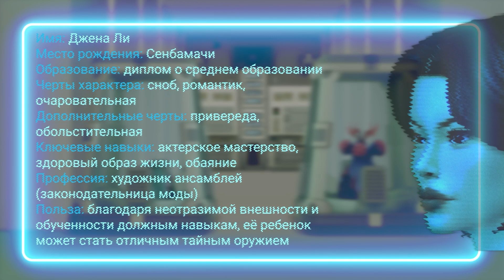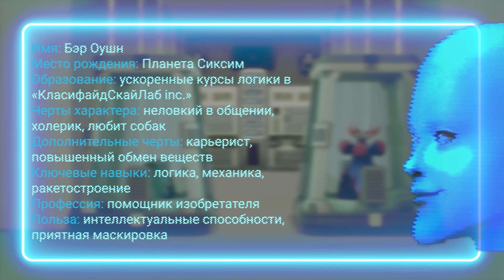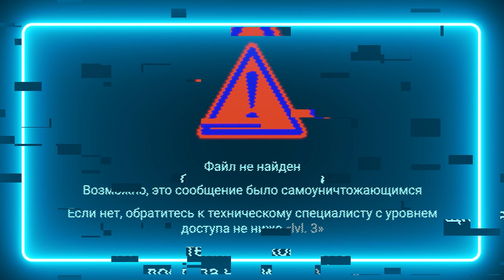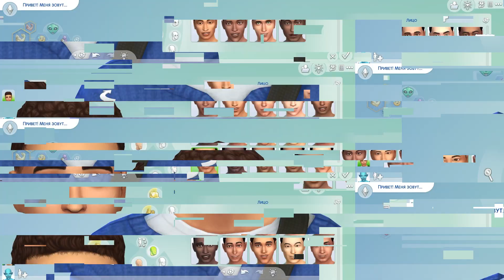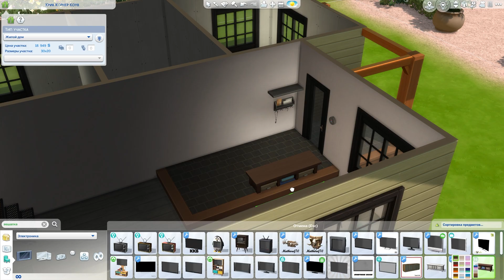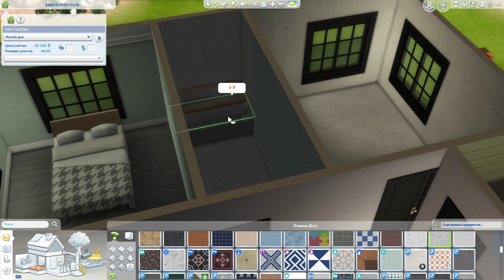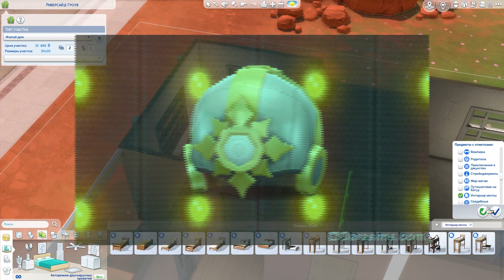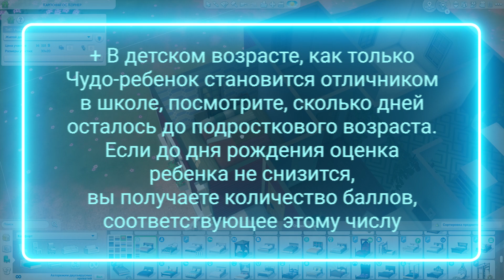ИНСТРУКТАЖ ДЛЯ СОТРУДНИКОВ «СlassifiedSkyLab» | ПРОЕКТ [KID856-073] #0